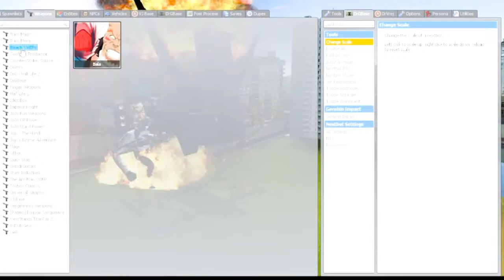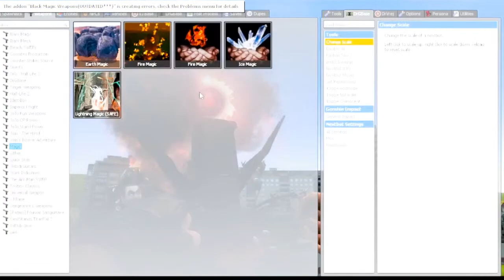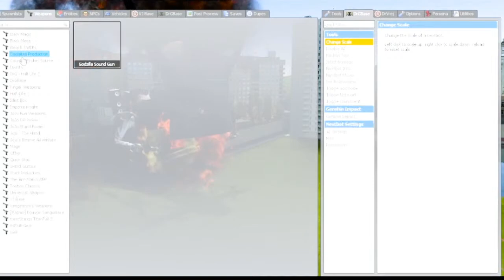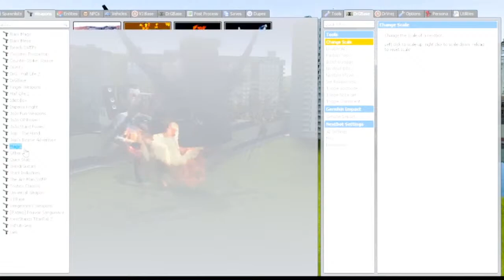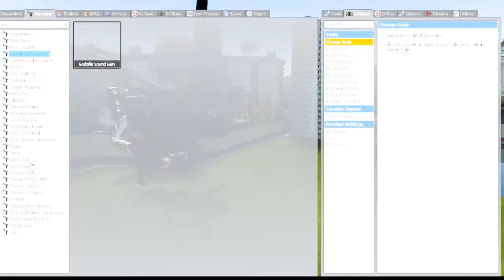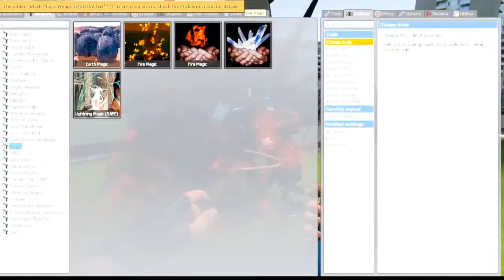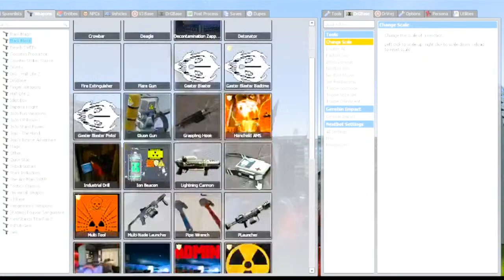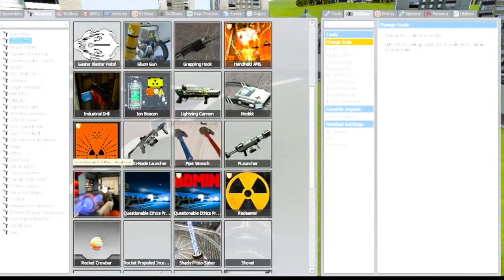UPGRADE SPEAKERMAN TITAN AND CAMERAMAN TITAN VS ALL 1-60 SKIBIDI TOILET BOSSES in Garry's Mod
Welcome! To the TV Woman vs Skibidi Toilets Video. ✨